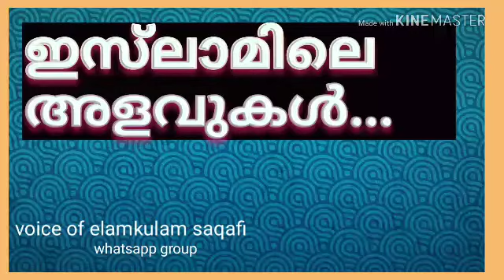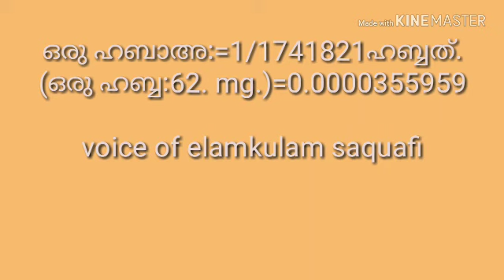Measurements in islam | ഇസ്‌ലാമിലെ അളവുകൾ.. Part,2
Voice of elamkulam ustad